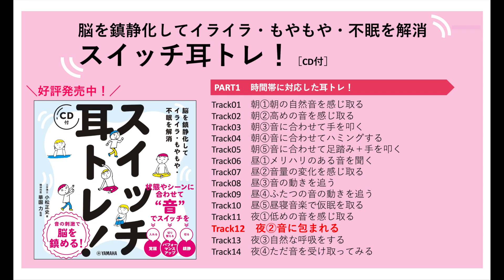[Track 12] 夜② 音に包まれる【スイッチ耳トレ！】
『脳を鎮静化してイライラ・もやもや・不眠を解消　スイッチ耳トレ！［CD付］』
小松正史（著）／華園 力（監修）
仕様：B5変型／108ページ
価格：1,760円（税込）
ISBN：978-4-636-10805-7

大人気耳トレ！シリーズ
音の刺激で脳を鎮静化！

「原因のわからない不安やもやもやを感じている」「過剰な負担を抱えている」「孤独を感じている」「眠れない」「ちょっとしたことでイライラしてしまう」
そんな症状が悪化しないうちに耳トレ！でセルフケアをしましょう。
音を使って忙しい脳を鎮静化させ、セルフケアに活用していただくことを目的としています。ベストセラーシリーズの耳トレ！をぜひ試してください。

★スイッチとは？
自分の状態やシーンに合わせて、“音”を使いながら
●スイッチを入れたり（覚醒）
●スイッチを切り替えたり（パフォーマンスアップ）
●スイッチを切ったり（鎮静）
するということです。

朝目覚めたその瞬間から、私たちは音の世界に包まれ、意識があるうちは常に音を感じな
がら生活しています。地球の自転に同調する私たちの身体のリズムは、都市生活では乱れがちになります。脳を疲労させる、意味を持った音に一日中さらされ、不安を掻き立てる予想外の騒音が飛び込んできます。しかし、音を上手に使えば、心の不調を未然に防いだり、心のセルフケアに役立てたりすることもできます。
——精神科医　華園 力（本文より抜粋）

[内容]
PART1　時間帯に対応した耳トレ！
PART2　心をリセットする耳トレ！
PART3　マインドフルネス瞑想耳トレ！

小松 正史（こまつ・まさふみ）
環境音楽家（JASRAC会員）・ピアニスト・音育家。1971年、京都府宮津市生まれ。大阪大学大学院（工学研究科・環境工学専攻）修了。博士（工学）。音楽だけではない「音」に注目し、それを教育・学問・デザインに活かす。学問の専門分野は、音響心理学とサウンドスケープ論。BGMや環境音楽を制作し、ピアノ演奏も行う。多数の映像作品への楽曲提供や音楽監督を行う。また、京都タワー、京都国際マンガミュージアム、京都丹後鉄道、耳原総合病院などの公共空間の音環境デザインを行う。聴覚や身体感覚を研ぎ澄ませる、独自の音育（おといく）や耳トレ！のワークショップも全国各地で実践。2023年現在、京都精華大学教授、京都芸術大学客員教授。音声プラットフォームVoicyパーソナリティ。

華園 力（はなぞの・つとむ）
はなぞのクリニック院長。京都大学医学部卒業後、京都大学医学部附属病院神経内科、天理よろづ相談所病院神経内科、京都大学医学部附属病院精神科神経科、大津赤十字病院精神神経科、滋賀県立小児保健医療センター、同センターこころの診療科部長兼療育部部長を経て2018年に開業。精神保健指定医、日本精神神経学会精神科専門医、日本児童青年精神医学会認定医、子どものこころ専門医機構・子どものこころ専門医。